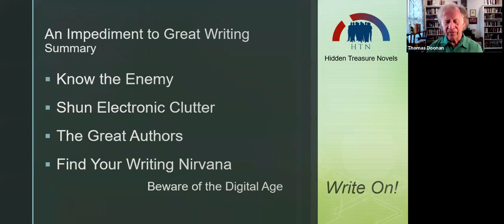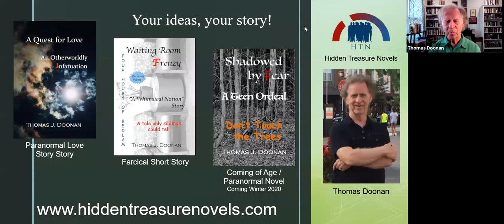Lessons Learned Third Interview with author Thomas Doonan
Thomas (Tommy) Doonan shares additional lessons that he has learned as a writer. This is the third in a series of sessions featuring Thomas. An avid reader and prolific writer, Thomas is an active member of the North Carolina Writers' Network, past Regional Representative for the Metro North Chapter. Several of his short stories are featured on the HTN